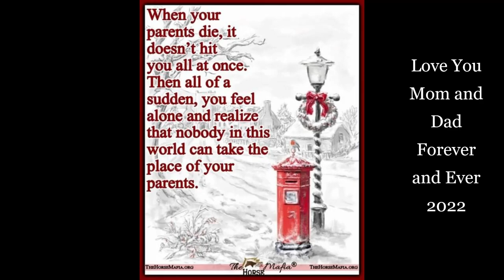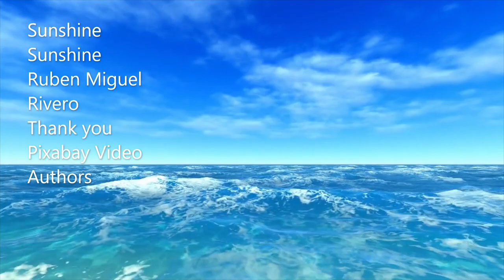Video MP4 Sunshine Sunshine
As you walk through the Valley of the Shadows, be positive and humble. Tomorrow is a new day, move forward. Let go of the past. Believe in yourself, set goals and follow through, when you fall get and try try try again and again and again till you accomplish the task.
Ruben Miguel Rivero Producer Composer Studio arranging and mixing audio and midi VST's
Thank You Pixabay authors for the Video's.